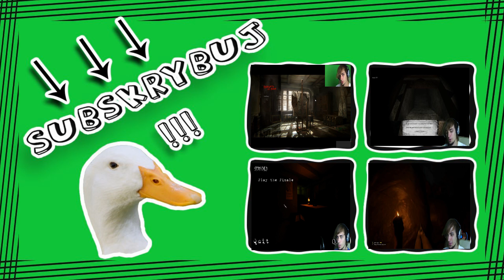Wszechmocny Dziennik ! - The Forest #9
Z góry przepraszam za ściny w grze, mam nadzieje że będzie się jednak miło oglądało ;)

Jeśli spodobał ci się materiał ,nie wstydź się ! daj Suba i kciuka w górę bo jesteś wyjątkowy !